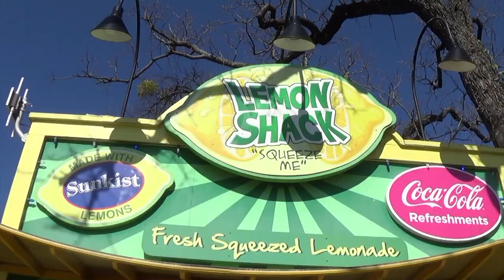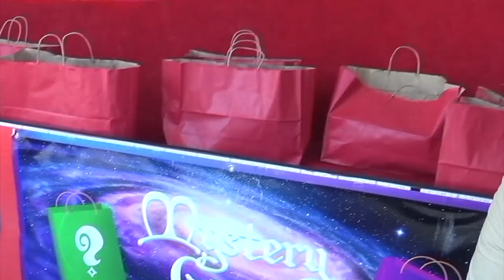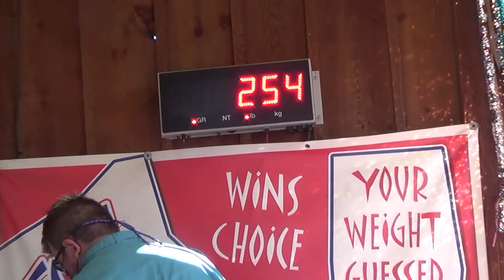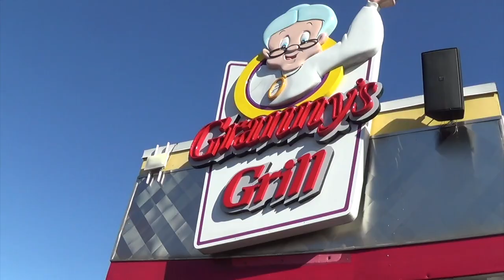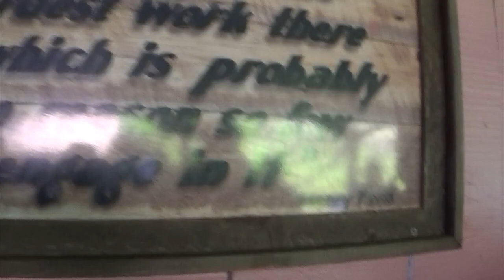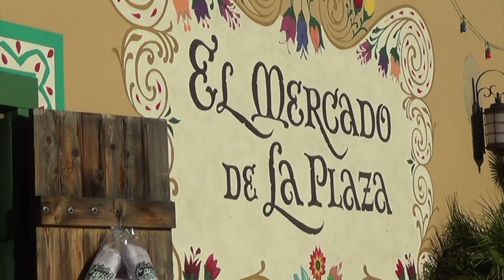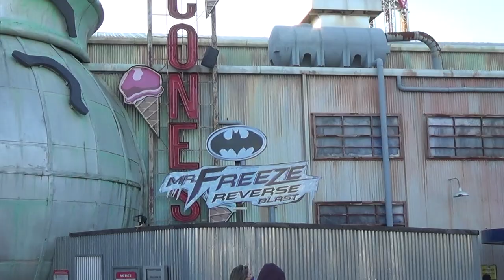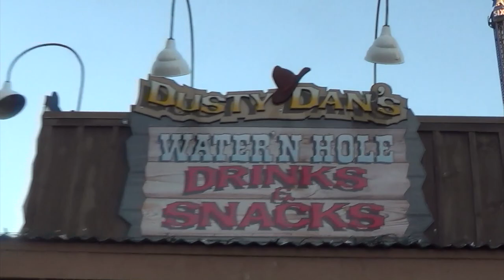SIX FLAGS DALLAS 2021!